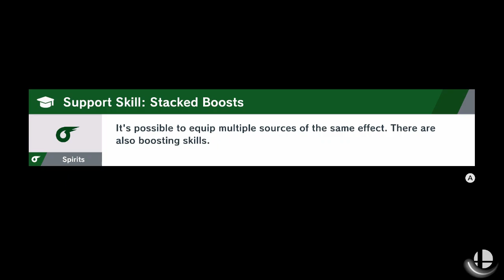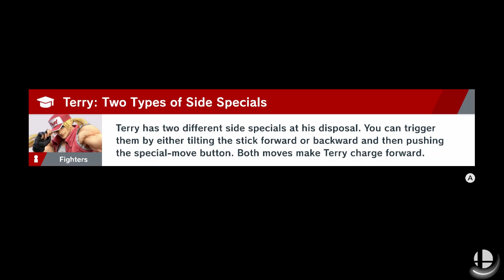Terry Bogard Online Matches Part 1 The Replays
TerryBogardSmashUltimate TerryBogard SNK NEOGEO Im Usually The NEOGEO Hat.Terry Is So Much Fun.